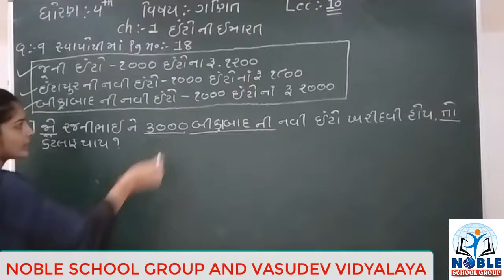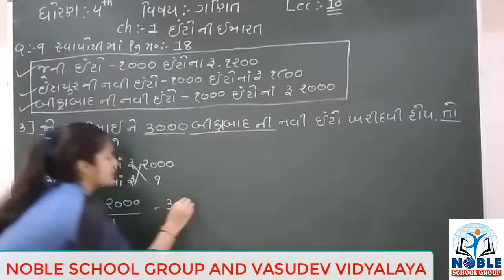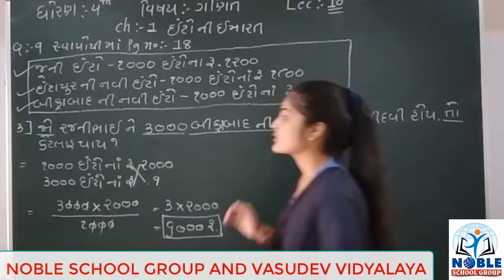STD-4 (MATHS) (LECTURE-10)